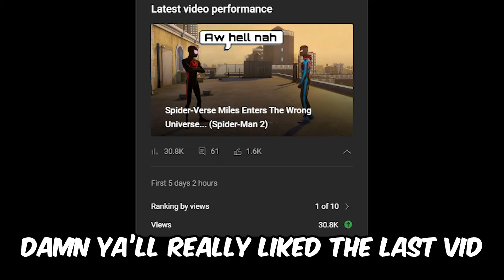Bully Maguire Meets Bully Lowenthal...(Marvel's Spider-Man 2)